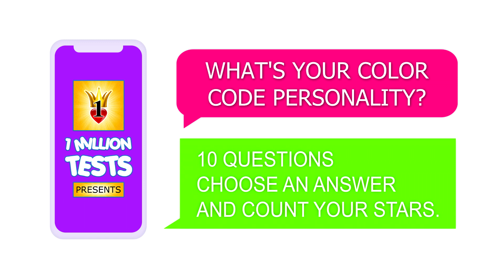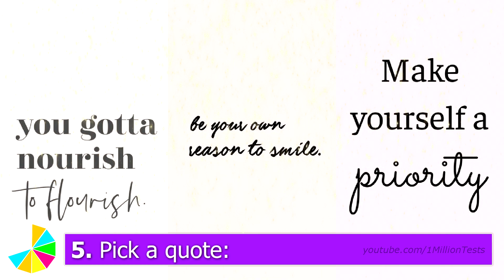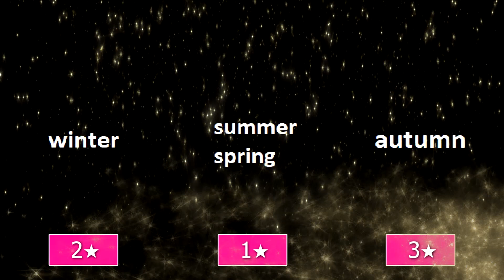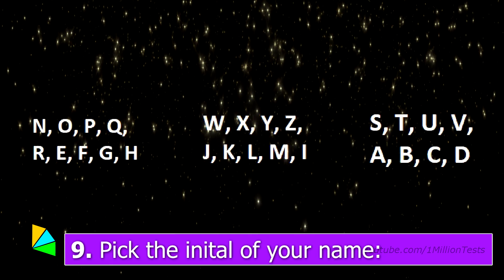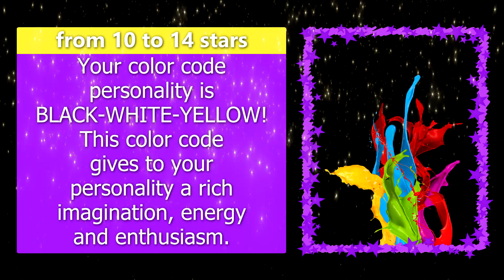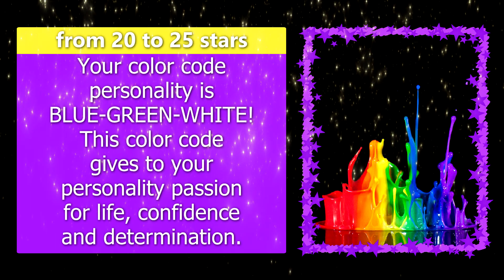WHAT'S YOUR COLOR CODE PERSONALITY? Personality Test Quiz - 1 Million Tests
1 Million Tests presents: WHAT'S YOUR COLOR CODE PERSONALITY?
The color code personality is a combination of colors that has a meaningful message about you and your personality based on your true choices at this quiz!
Take my personality test and find out what is your personality color!
Let everybody know in the comments below your result!